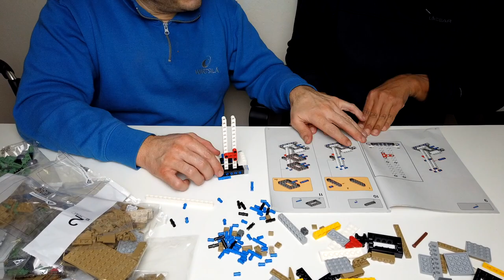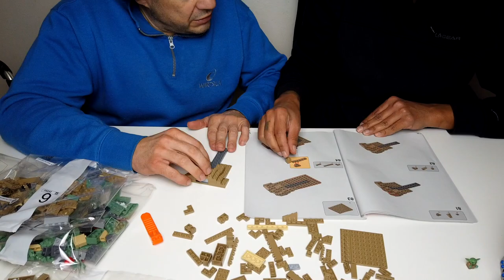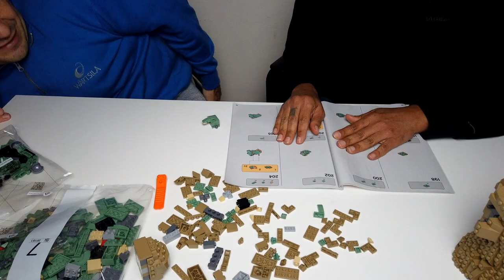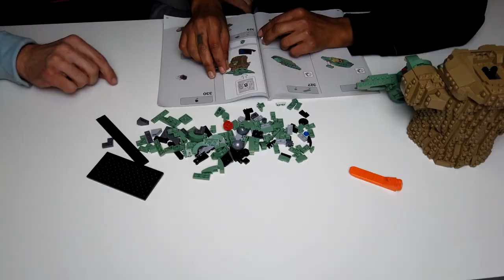LEGO Star Wars 75318 THE CHILD - The Mandalorian Il Bambino Baby Yoda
- Action Cam Akaso Brave 7 LE
- montaggio video Final Cut Pro x con MacBook Pro
By LolloTube
 un like è sempre gradito grazie mille a tutti